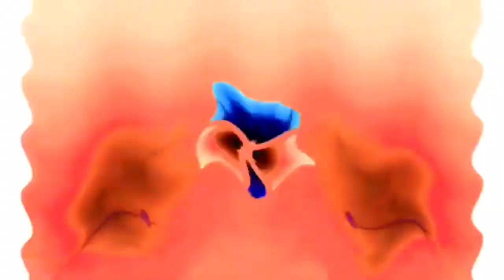Windows 7 Startup Logon NOW MY VIDEO Effects in G Major 262